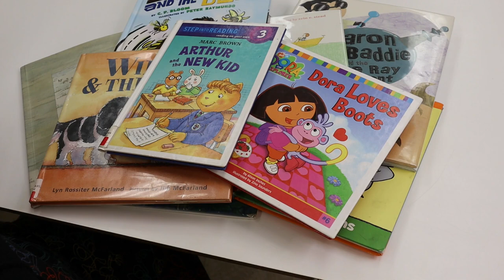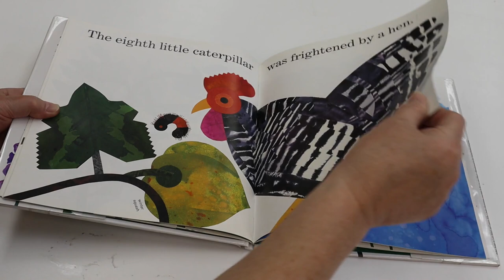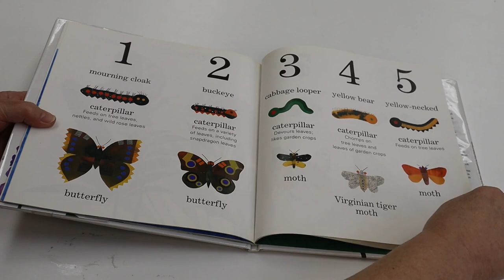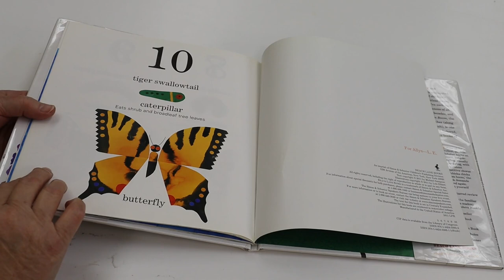Ten Little Caterpillars by Bill Martin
Read with us! Today we're reading Ten Little Caterpillars by Bill Martin; Illustrated by Lois Ehlert. Publication details: New York : Beach Lane Books, c2011.